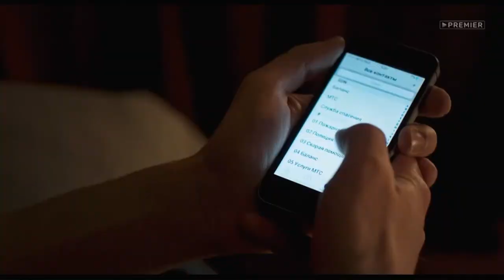Сериал ВЗРЫВ 8 серия